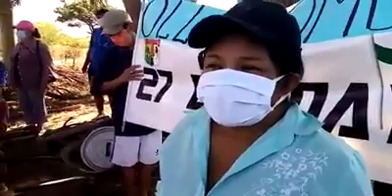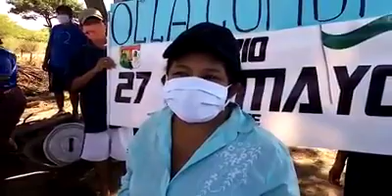Piden Ayuda para Olla Común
SantaCruz Vecinos del B/27 de mayo piden a autoridades ayuda para ‘olla común’, no tienen alimentos